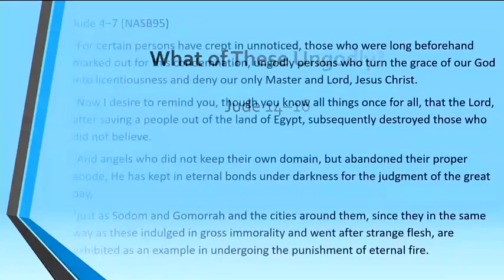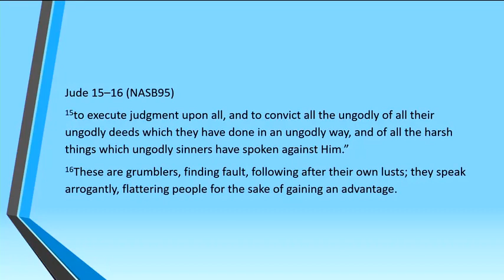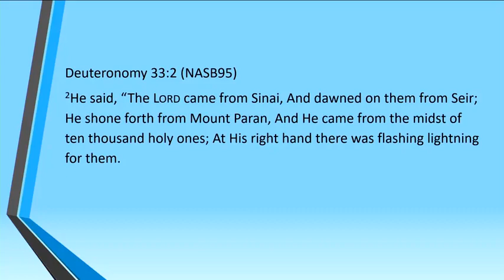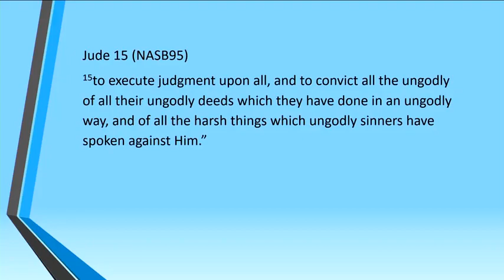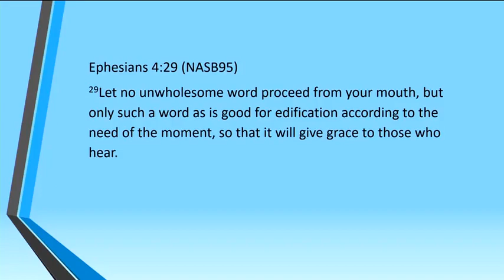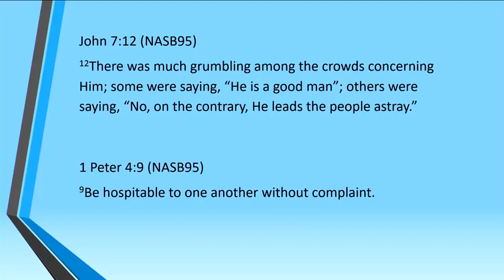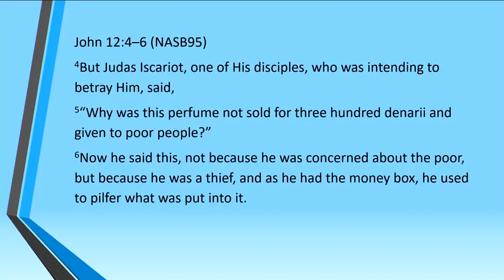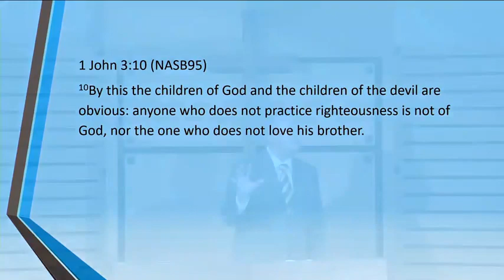What of These Ungodly? - Jude 14-16 - Scott Basolo - Heritage Bible Church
Two Devastating Revelations to Warn You Against Ungodliness

1 - The What & Why (14-15)
2 - The Who & Why (16)